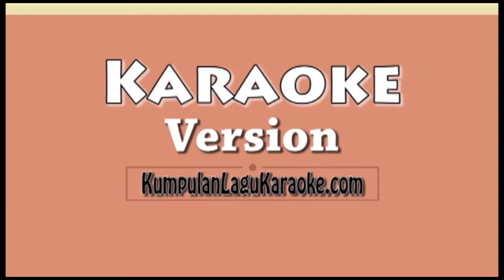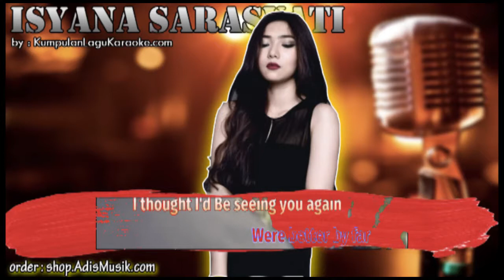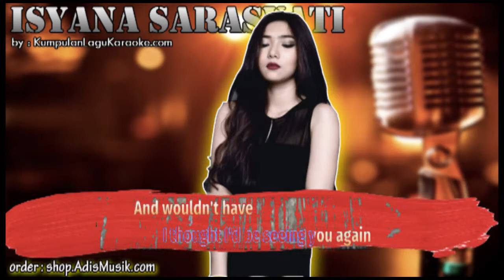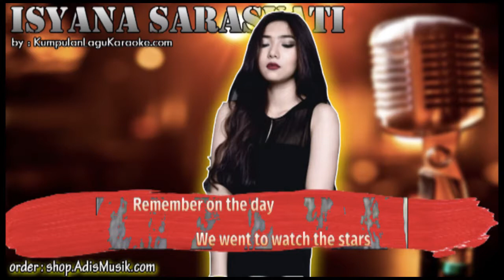WINTER SONG ISYANA SARASVATI Karaoke